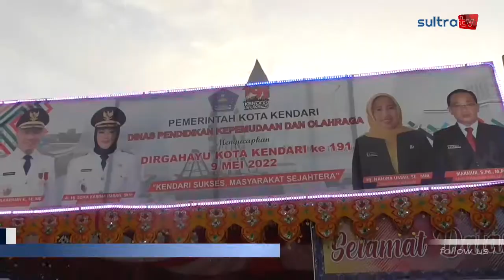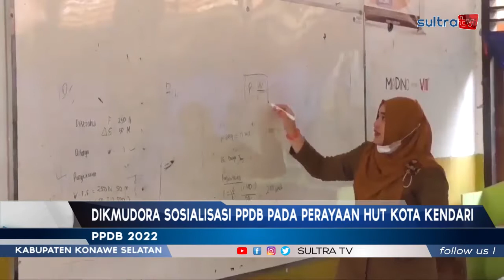DIKMUDORA SOSIALISASI PPDB PADA PERAYAAN HUT KOTA KENDARI